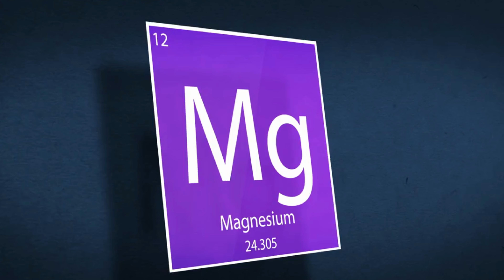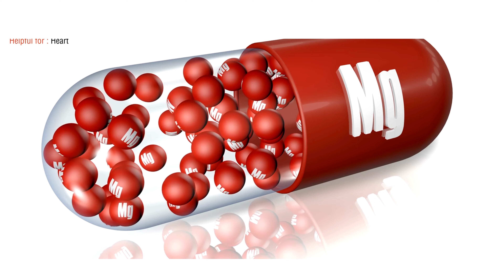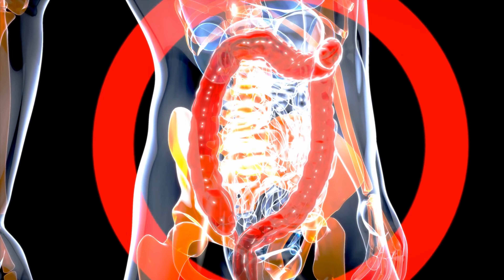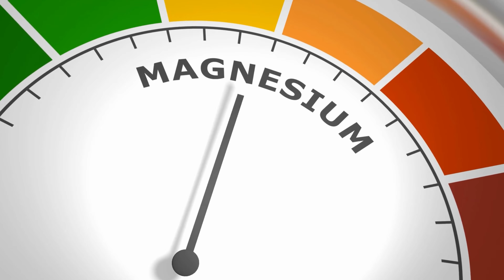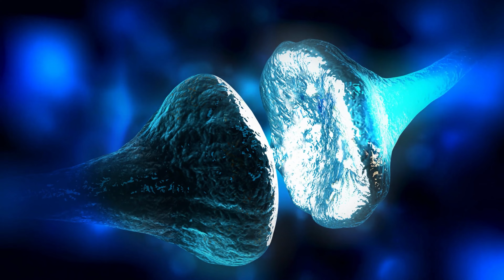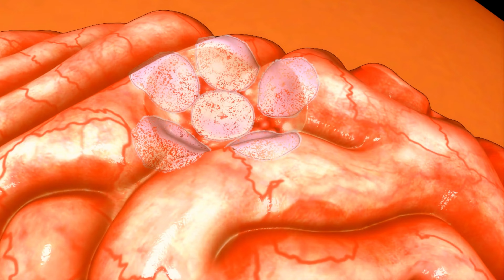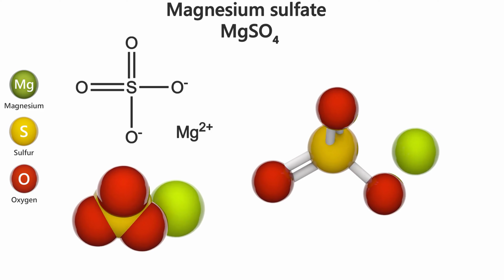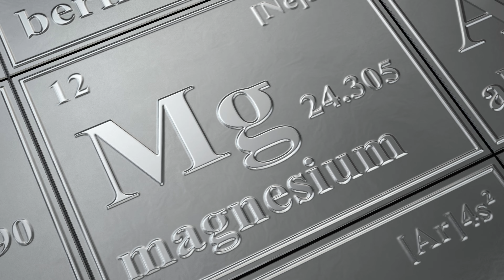The BEST And WORST Forms of Magnesium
Shockingly, over 50% of people are DEFICIENT in Magnesium (Mg)! It is so important to know if you are deficient in Magnesium and to take magnesium supplements if needed. But, what is the best magnesium supplement?

Which magnesium supplement should you take? There are many and we will cover 7 of the most common magnesium supplements including Magnesium citrate, Magnesium Glycinate, Magnesium L-Threonate, Magnesium malate, Magnesium Orotate, Magnesium Taurate, Magnesium Oxide, as well as Magnesium Sulfate. We will go over the pros and cons of each magnesium supplements, from the best to the worst magnesium supplements. So you can figure out which magnesium supplement is right for you. I also cover which Magnesium supplements you should not take.

Magnesium is essential to our health, for energy, strong bones, and healthy heart and brain, sleep, anxiety and more. Consult with your doctor if you should take a magnesium supplement, as in some rare cases people should not.

Chapters:
0:00 Intro on Magnesium
0:46 About Magnesium Supplements
1:41 How to Decide What Magnesium Supplement
2:31 Mg Citrate
4:26 Mg Glycinate
7:06 Mg L-Threonate
8:31 Mg Malate
9:09 Mg Orotate
9:53 Mg Taurate
10:12 Mg Oxide
11:47 Mg Sulfate
12:10 Overall BEST Mg For MOST People
12:38 Mg For Anxiety or Constipation
12:58 Summary of their uses
13:36 What Mg I Take
14:06 Can you Combine Different Forms of Mg?
15:05 Mg to AVOID
15:43 Mg Tip
16:22 More on Mg
16:42 Outro